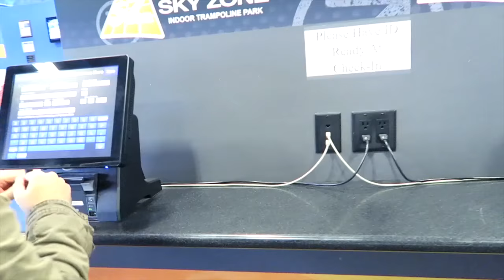Flips at trampoline park!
Greetings All, Hope you guys enjoyed our 5th vlog. We are trying our best to improve with our vlogs and with time we will for sure get better with our vlogs.